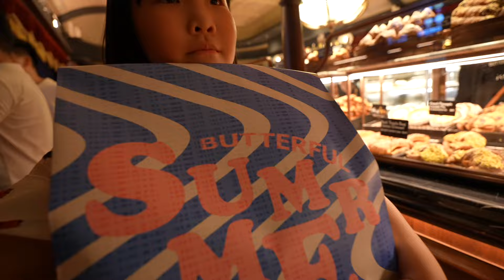『 炸酱面+烤肉 』|【Anna智贤】去上海带上舅舅狂吃一圈回到家都半夜了，到院子里整点炸酱面+炭烤牛肉～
🎶我是来自中国的朝鲜族小博主【Anna智贤】，在这里将分享我们热爱美食并且很有爱的一家，喜欢我就赶快订阅起来吧~

【Recent videos🔗】